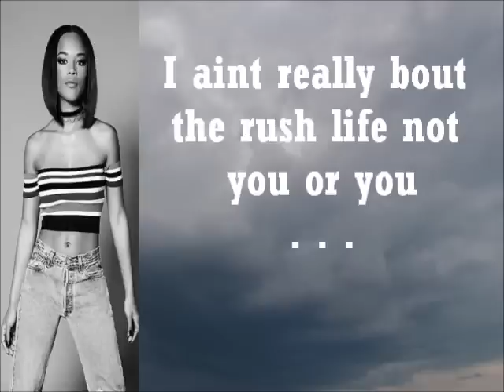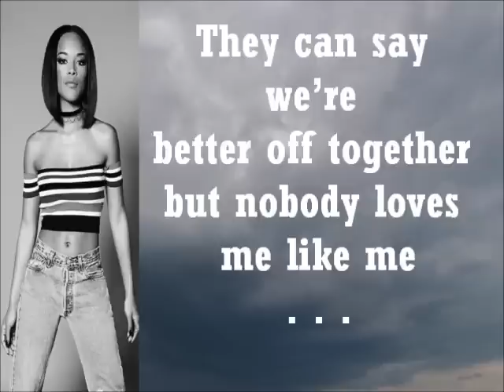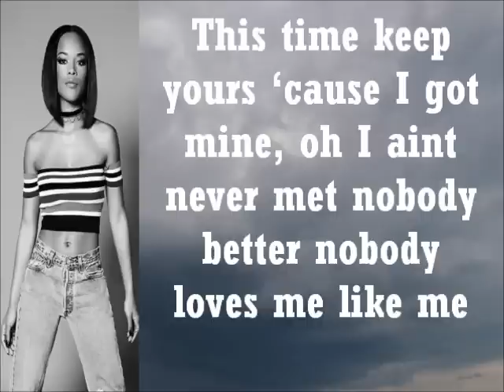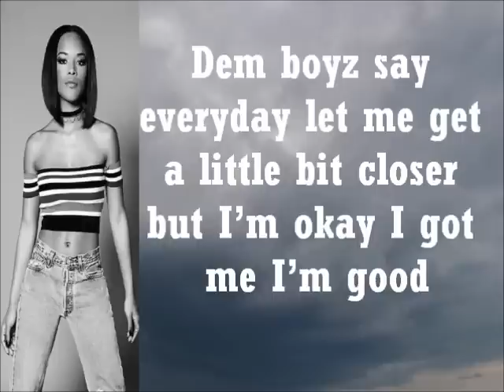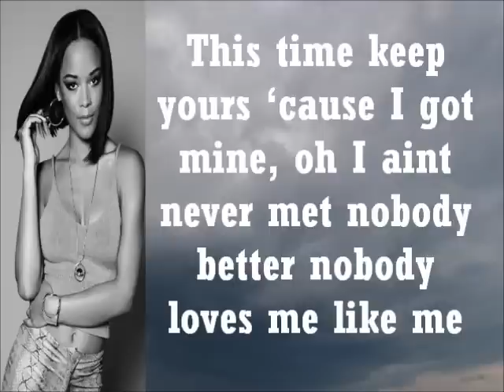Empire Cast Me Ft. Serayah Lyrics & Audio